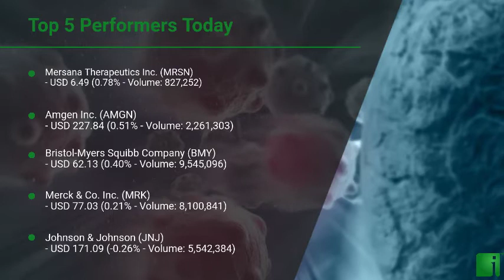InvestorChannel's Cancer Treatment Watchlist Update for Tuesday, January, 04, 2022, 16:00 EST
Watchlist Companies:
- Mersana Therapeutics Inc. (MRSN) USD 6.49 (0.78%)\n- Amgen Inc. (AMGN) USD 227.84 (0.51%)\n- Bristol-Myers Squibb Company (BMY) USD 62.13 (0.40%)\n- Merck & Co. Inc. (MRK) USD 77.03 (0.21%)\n- Johnson & Johnson (JNJ) USD 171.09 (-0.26%)\n- Novartis AG (NVS) USD 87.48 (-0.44%)\n- Sierra Oncology Inc. (SRRA) USD 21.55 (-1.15%)\n- Fennec Pharmaceuticals Inc. (FENC) USD 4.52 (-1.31%)\n- AstraZeneca PLC (AZN) USD 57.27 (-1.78%)\n- Eli Lilly and Company (LLY) USD 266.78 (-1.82%)\n- Roche Holding AG (RHHBY) USD 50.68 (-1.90%)\n- Oncolytics Biotech Inc. (ONCY) USD 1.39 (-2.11%)\n- Cardiff Oncology Inc. (CRDF) USD 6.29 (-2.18%)\n- Abbott Laboratories    (ABT) USD 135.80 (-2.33%)\n- Surface Oncology Inc.  (SURF) USD 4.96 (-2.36%)\n- Iovance Biotherapeutics Inc. (IOVA) USD 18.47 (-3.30%)\n- Pfizer Inc. (PFE) USD 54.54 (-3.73%)\n- Kura Oncology Inc. (KURA) USD 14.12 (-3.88%)\n- Thermo Fisher Scientific Inc. (TMO) USD 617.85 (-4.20%)\n- Adaptimmune Therapeutics plc (ADAP) USD 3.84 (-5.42%)\n- NovoCure Limited (NVCR) USD 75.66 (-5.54%)\n- Burning Rock Biotech Limited (BNR) USD 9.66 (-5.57%)\n- Mirati Therapeutics Inc. (MRTX) USD 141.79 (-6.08%)\n